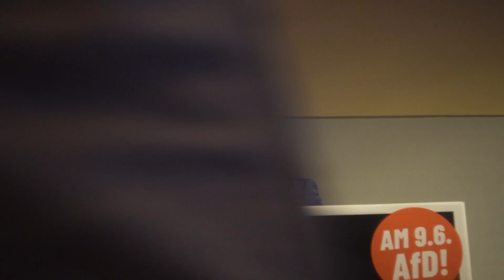AfD Parteichef Tino Chrupalla fordert Willkommenskultur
„Wir brauchen eine Willkommenskultur“ forderte AfD Parteichef Tino Chrupalla und setze hinzu „Für unsere Kinder“. Der Saal in  Eichenried war voll besetzt, trotz des eigentlich ungünstigen Termines an einem Mittwoch um 18 Uhr. Aber so viele waren gekommen, um den AfD Politiker zu hören, dass seine Rede sogar in den Nebensaal übertragen werden musste.

Wer mit Gleichgesinnten diskutieren und sich austauschen möchte, schaut in der Bubble vorbei.